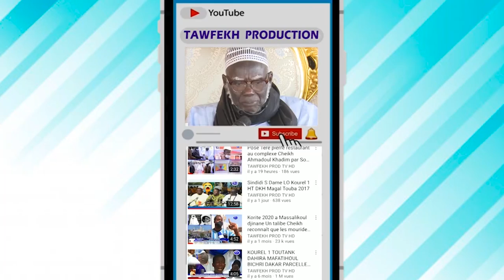URGENT🔴 Ziar Le khalif Général des Baye Fall donne 50 millions au khalif Général des Mourides